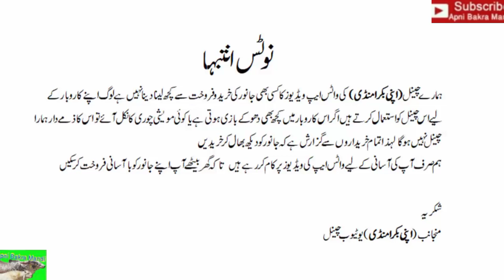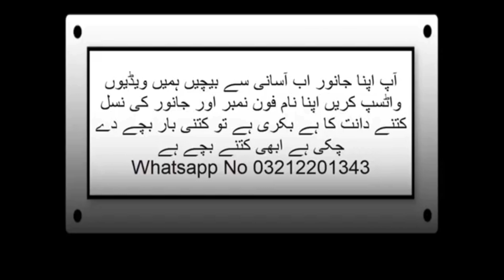hom goat and cow for sale ll how to bay and sale through WhatsApp Bakra Mandi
گھر کے جانور بیچیں آسانی سے گھر بیٹھے اب منڈی کے دن کا انتظار کرنے کی زحمت سے بچنے کے لئے آرام سے روز اپنی بکرا منڈی پر اپنی ویڈیوز لگائیں اور اپنے جانوروں کو سیل کریں 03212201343